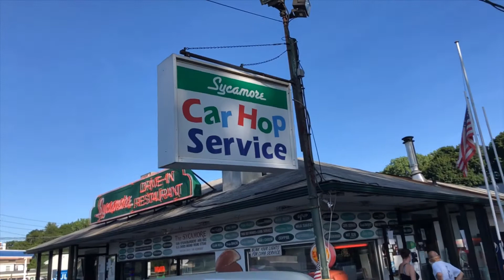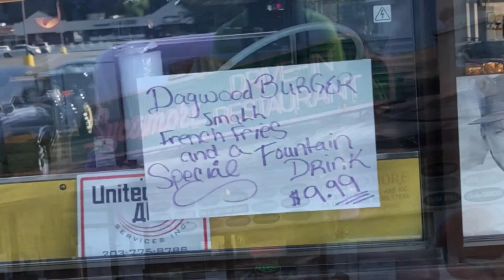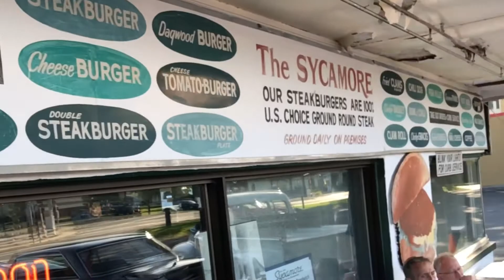Worst Kept Secret Vol. 3